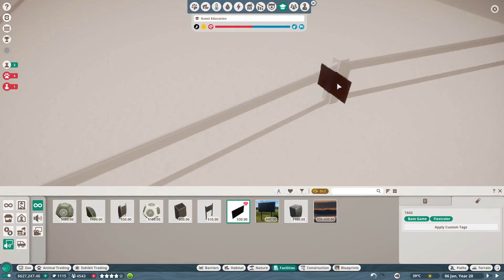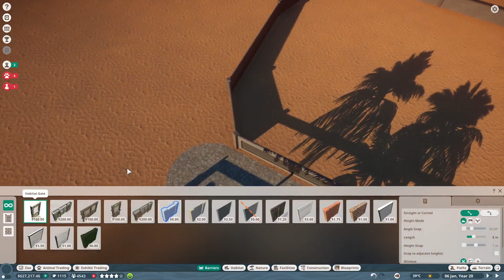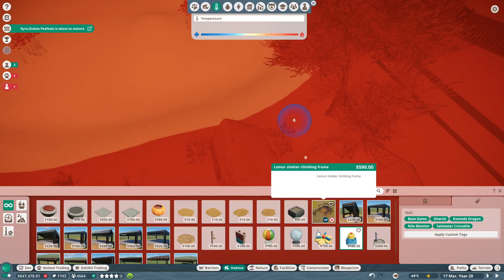Let's Play Planet Zoo: Franchise (Part 17) - Gharial Gardens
Planet Zoo Gameplay: In this part, I create a lovely habitat for my critically endangered crocodillians known as gharials.

Help Me Foster and Save Orphaned Kittens